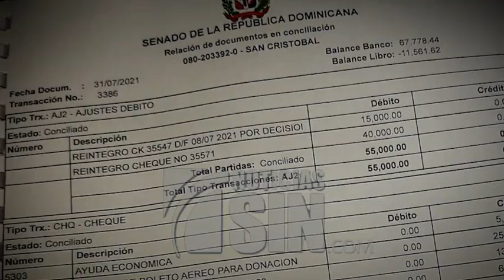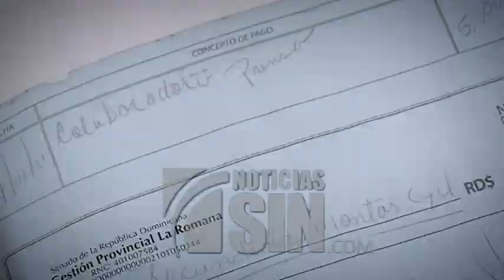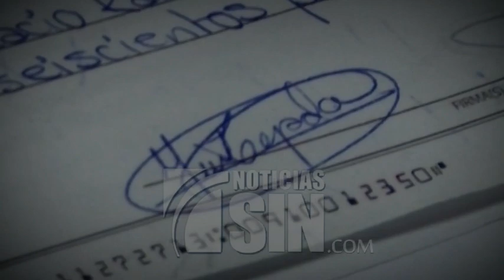Piden dejar de entregar el barrilito a legisladores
Las revelaciones de El Informe con Alicia Ortega de que el Fondo de Compensación Social del Senado, de unos 300 millones de pesos, es usado de manera discrecional para la compra de vinos, mariscos, el pago de deudas y donaciones que nunca llegan a sus destinatarios coloca a ese órgano legislativo y al denominado "Barrilito" en el centro de debates y cuestionamientos, en momentos en que en el país se plantea una inminente reforma tributaria para financiar el déficit fiscal del 2022.

El uso que hacen algunos congresistas con la denominada ayuda social conocida como "Barrilito causó indignación entre representantes de la sociedad civil.